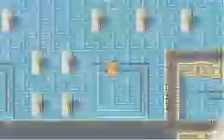Final Fantasy 1 DoS - Video 123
Part 6

Video 200

I originally had 133 videos, but noticed that if i put the final battle in part 131, it'll go up on youtube just fine. Plus the ending will be in one file as well.